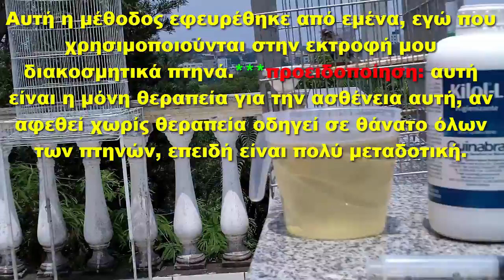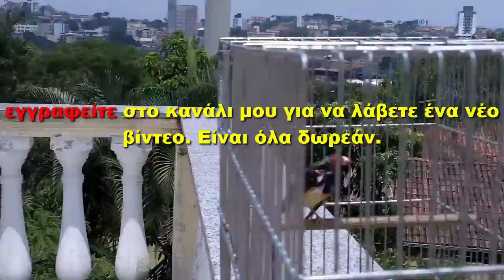πώς να ασχοληθεί με την έλλειψη φτερά στο κεφάλι ενός διαμαντιού πουλί.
*** Αυτή η ασθένεια είναι πολύ κοινό για τη δημιουργία αυτών των πουλιών.***αν δεν εφαρμόσετε αυτήν την θεραπεία σύντομα η κατάρα θα καταλήξετε με όλη τη δημιουργία μέσα σε λίγους μήνες.***Αυτά τα παράσιτα προκαλούν επίσης φτάρνισμα σε πτηνά.***εγγραφείτε για να λαμβάνετε ένα νέο βίντεο. Είναι όλα δωρεάν.